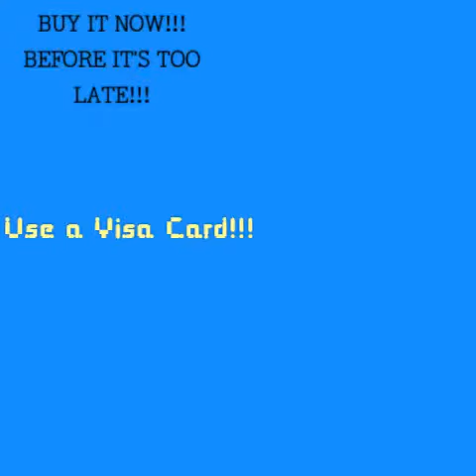The Fan 2.0!!! This is real! So buy it now or else...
ad you better buy this!